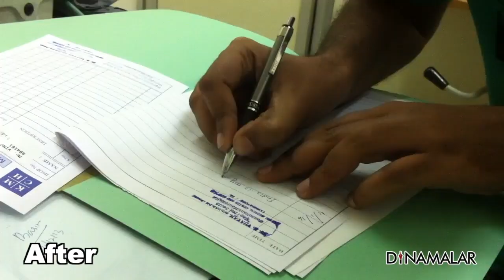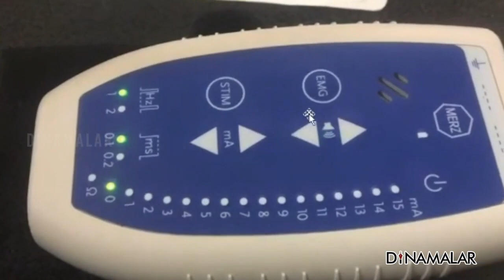நல் மருந்தாகும் நஞ்சு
டாக்டர் கே விஜயன்
நரம்பியல் நிபுணர்

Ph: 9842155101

Royal Care Hospital
1/520, L & T Bye Pass Road, Coimbatore, Tamil Nadu 641062.